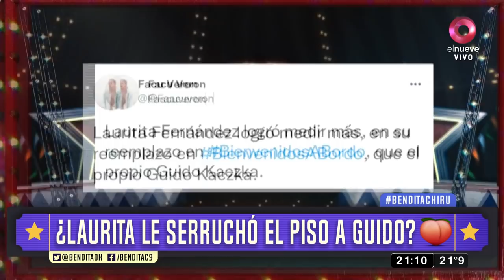¿Laurita Fernández le serruchó el piso a Guido Kaczka?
La rubia está cubriendo al conductor de Bienvenidos a Bordo y lo que pintaba como algo temporal parece que termina siendo definitivo. Laurita Fernández se quedaría con el puesto y, según algunos medios,  Guido Kaczka estalló contra El Trece y Adrian Suar. ¡Mamita, qué lío!  Bendita, Beto Casella y el panel más divertido de la tele, repasan la actualidad con mucha ironía y humor en los mejores y más completos informes. De lunes a viernes 20.30hs. por El Nueve.